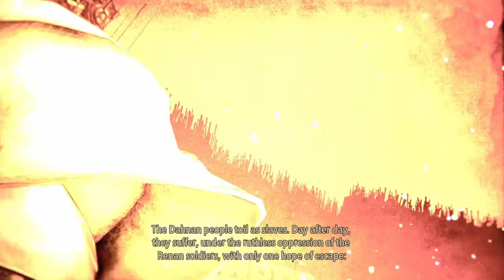The Man with the Iron Mask (Stuck on His Face) - Let's Play Tales of Arise Part 1 [Blind]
Hello everyone, yishn here, playing Tales of Arise, we have to stand up with the Dahnan people to resist the Renan oppressors!

About Tales of Arise:

For 300 years, Rena has ruled over Dahna, pillaging the planet of its resources and stripping people of their dignity and freedom.

Our tale begins with two people, Alphen and Shionne, born on different worlds, each looking to change their fate and create a new future.

Featuring a diverse cast of characters, intuitive and rewarding combat system, and a captivating story set in a lush world worth fighting for, Tales of Arise delivers a first-class JRPG experience.